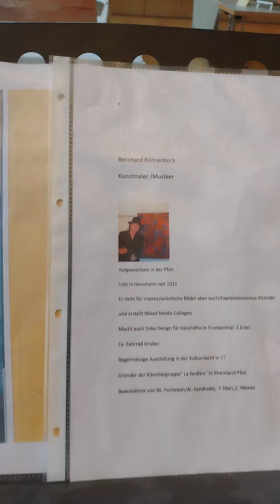kunstausstellung,Hessheim Dezember 2022 von Röhrenbeck Bernhard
B.Röhrenbeck stellt seine Neue kollektion vor.Expressionissmus,Abstrakt.
Rakeltechnik, Folientechnik,Spachteltechnik, Ballontechnik..sowie Arbeiten mit Alufolie oder Strukturpaste..
Dieses video hat keinen Sound